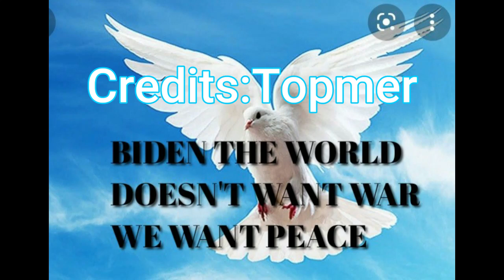Wario dies For Sins (Remastared).Mp3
Wario muere para Pecados por Castigo intento Matar a Su perro Kira de otro niño por eso mario y luigi a pecado con wario y personas, Heavy, Moondrop y Yoshi Lanzando rocas en la cara de Wario y Waluigi comenzo Llorar

Parece que Moondrop dicen la ingles con un Tono Loud fuerte dicen Punish

Biden el mundo no quiere Guerra Queremos en Paz

Credits audio to:Topmer

Characters:
Wario
Mario
Luigi
Toads (SMB)
Moondrop
Yoshi
Heavy (TF2)
Waluigi